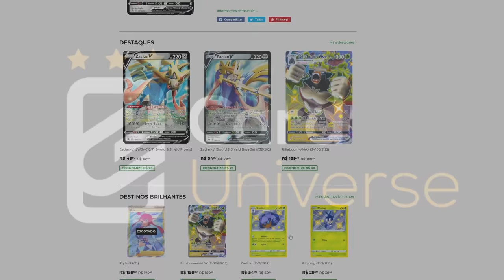Como CORRIGIR o Bug com a Lamina Oculta nos Ataques Fluviais de Assassin's Creed Valhalla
Fala Fiotes!
Como estão?
A atualização 1.1.2 trouxe consigo o evento Ataques Fluviais e também um problema que até recentemente não sabíamos como contornar.
A correção definitiva virá da Ubisoft em futuras atualizações, mas é possível driblar o jogo para que não sejam pegos pelo Bug em que a Lamina Oculta ativa o "mini-game" em 100% das eliminações furtivas mesmo quando "Assassinato Garantido" habilitado.
O caso foi identificado pelo Youtuber norte americano Amber Gaming e para que a galerinha BR também esteja ciente, fiz uma versão explicando em detalhes e te convido a assistir neste momento.

Introdução: 00:00:00
Mostrando o caso: 00:05:00
Momento do ataque com mini-game: 00:07:55

Kallil Augusto